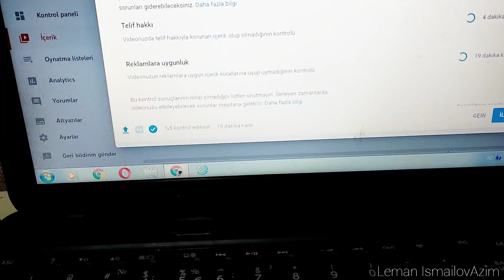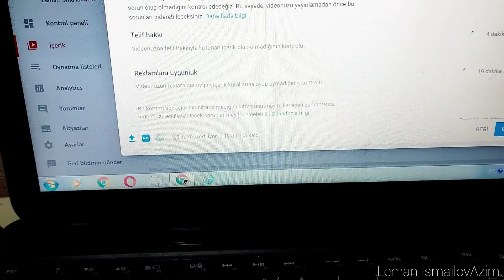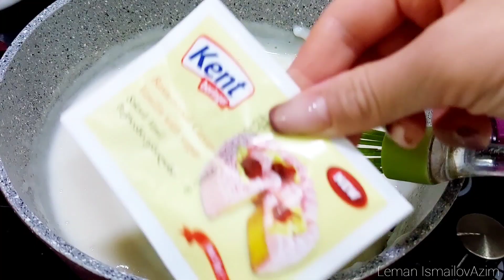VLOG | Profiterol resepti | 1 gündə Lavin nələr yeyir? | Ev işləri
Mən Ləman, bu gün sizlərlə profiterol reseptini bölüşdüm. Lavinin 1 günlük
qidalarını paylaşdım və kiçik ev işləri

Video xoşunuza gəldisə bəyənməyi, xoşunuza gəlmədisə bəyənməmə butonuna klikləməyi ve kanalıma abunə olmağı unutmayın.